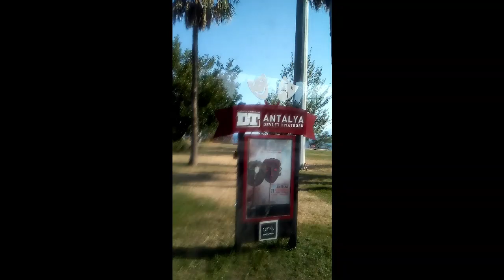Nearly Fully Open Part2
Arrived in Antalya after two nightmare flights caused by Covid confusion and it actually got the better of me with frustration at times and stupidness, so off to search for somewhere beautiful and open.

Penang was great, but need to be out and about.

Antalya, Turkey, open, lovely beaches, food, scenic, cheap and lovely people:)